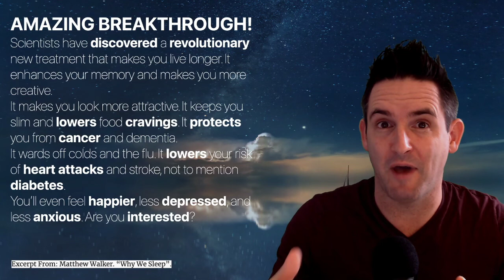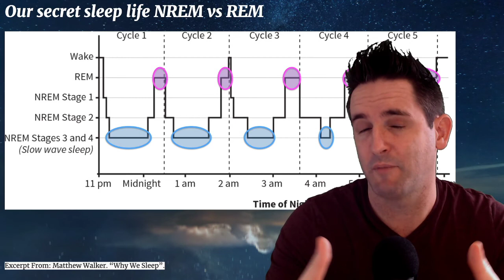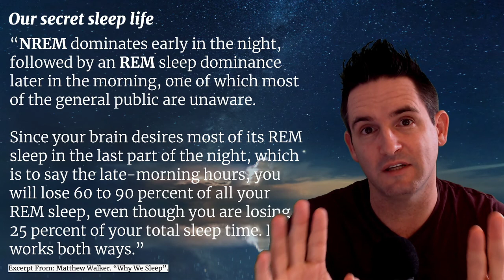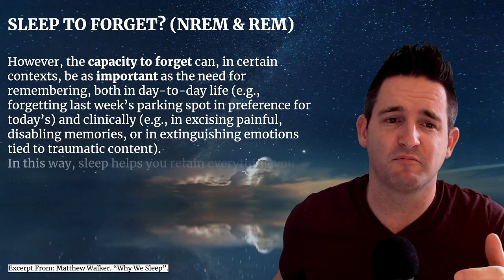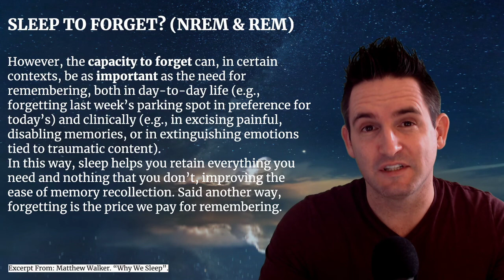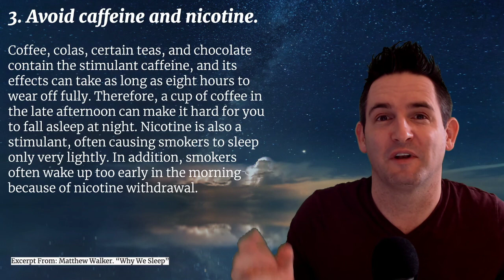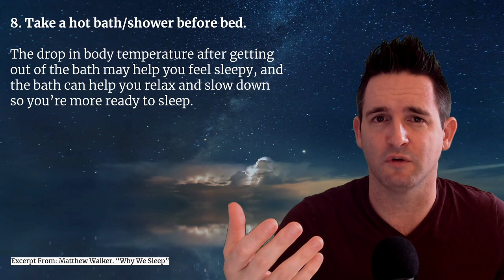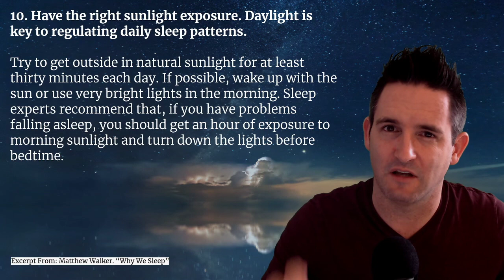Sleep and its role in Recovery.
We look at the work of Matthew Walker and his book "Why We Sleep".